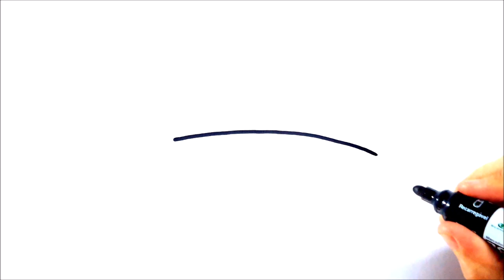HOW TO DRAW SANTA'S HELPER - CHRISTMAS DRAWINGS